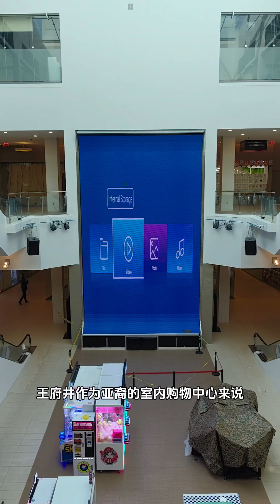多伦多万锦王府井/潘哥闲聊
万锦市华人购物商场王府井